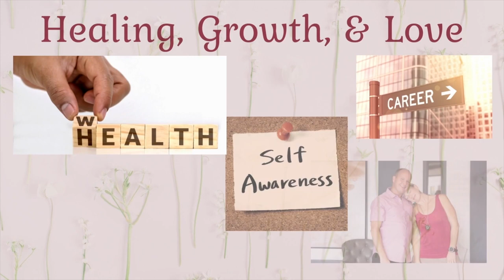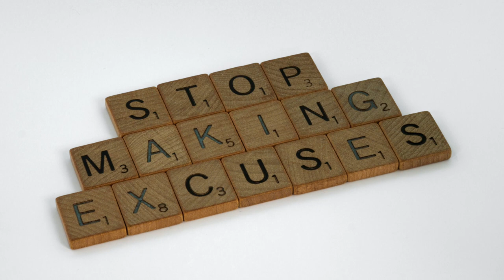Intentions Vs Results | Understand Self- Sabotage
Did you know our Unconscious Mind keeps us SAFE by sabotaging our results sometimes?  Often we have great intentions and our energies change, our mood changes, and we find it hard to follow through.

With love,
Dawn